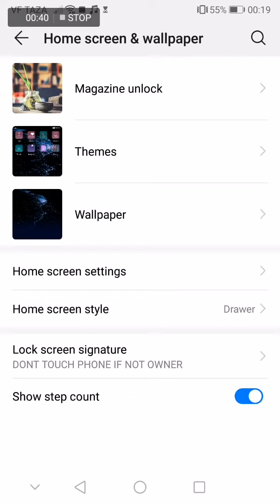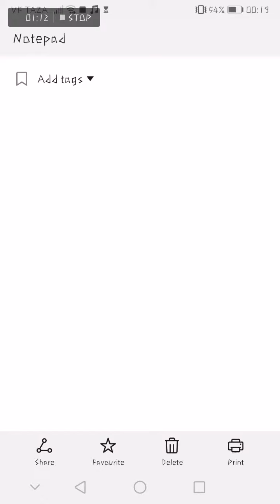HOW TO CHANGE FONT ON HUAWEI PHONE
This is a short video to help you change the font of all the letters of your phone without downloading alot of crap